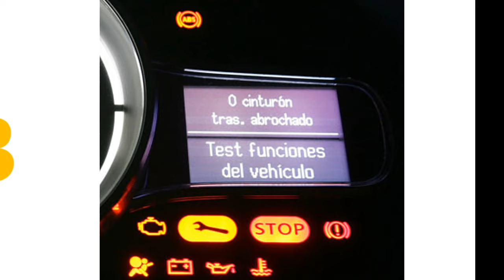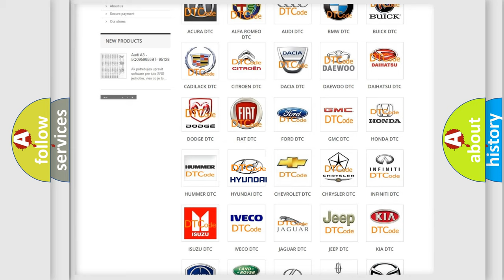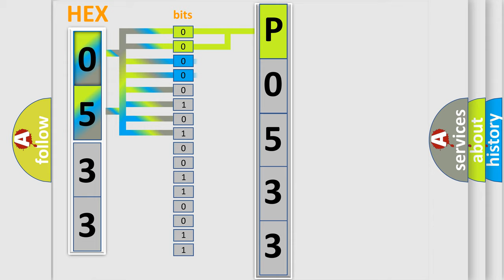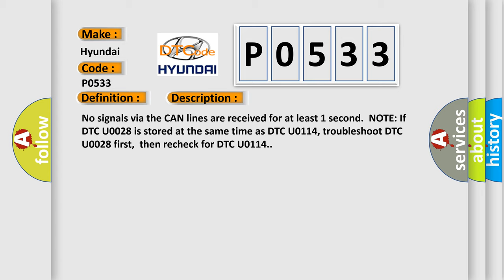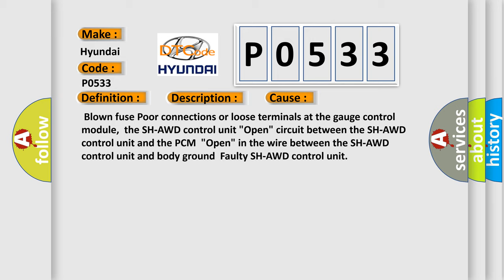DTC Hyundai P0533 Short Explanation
Contents:
0:21 Basic DTC analysis according to OBD2 protocol standard.
1:48 Insight into programming
2:58 A diagnostically understandable description of the Diagnostic Trouble Code
3:05 Basic error definition

Make:
Hyundai
Code:
P0533
Definition:
F-CAN Malfunction (PCM-SH-AWD Control Unit)
Description: